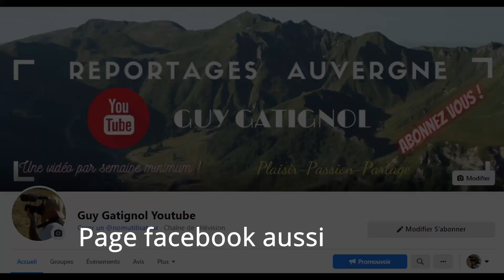Des finales de pétanque de haut niveau au grand prix de Besse avec la présence de champions.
Le dernier plateau du grand prix de Besse a clôturé 3 journées de belle pétanque (coupe du Sancy,  finale des champions, grand prix)